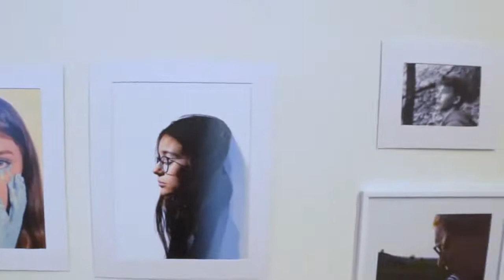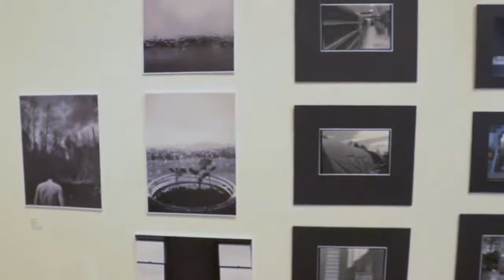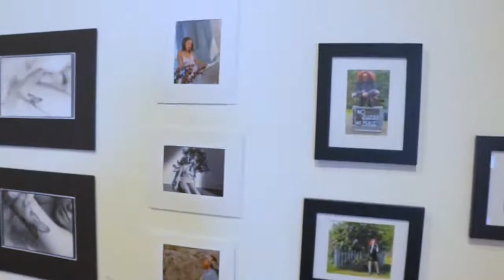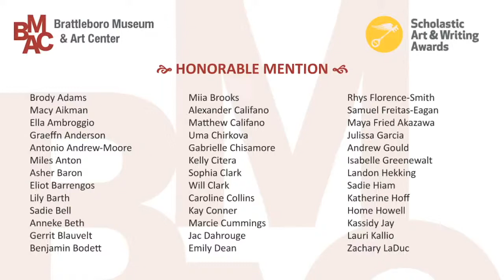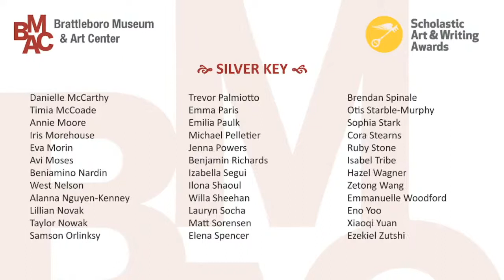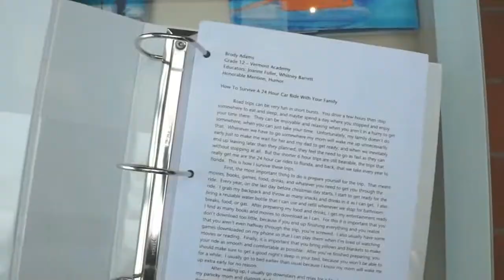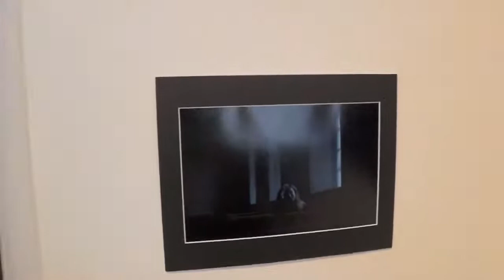2021 Vermont Scholastic Art & Writing Awards (LIVE)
Brattleboro Museum & Art Center is proud to serve as the Vermont affiliate for the Scholastic Art & Writing Awards, a prestigious national program that offers exhibition opportunities and scholarships to young artists and writers. From February 19 through March 6, 2021, BMAC will exhibit this year’s award-winning work by students in the Green Mountain State.